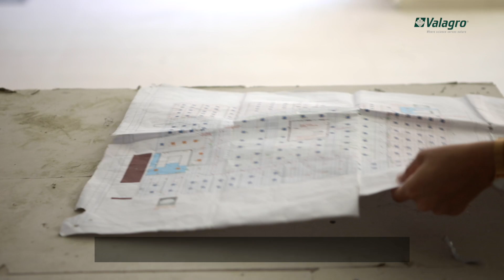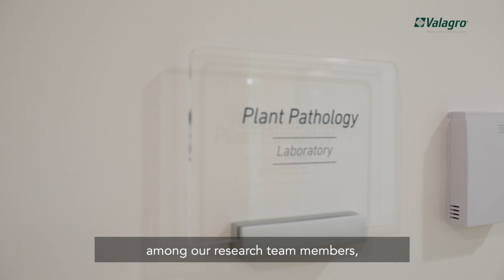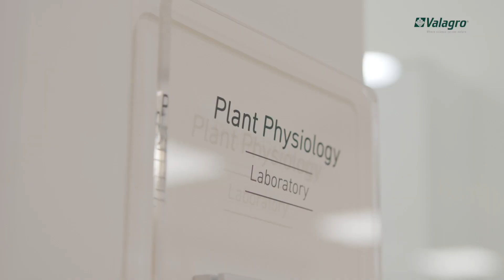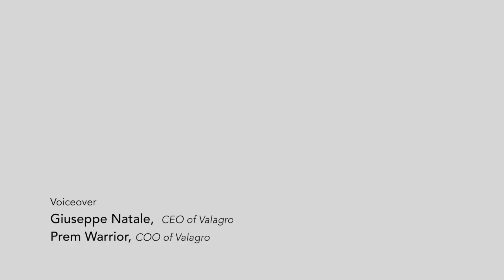New Valagro Research Center: an advanced hub for innovation in agriculture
Valagro has officially inaugurated its new Research Center at the virtual event “Creating the future. Since 1980”, with which the company celebrated the Group's 40th anniversary together with employees, customers, authorities, and national and international opinion leaders. The announcement follows another important milestone, the entry of Valagro Group into Syngenta Crop Protection.